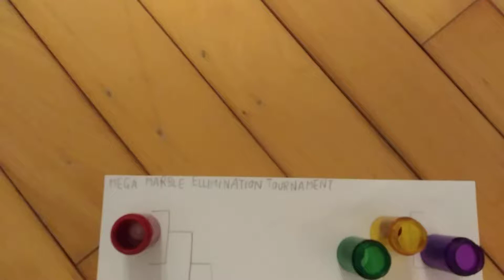Marbles heads to heads episode 12